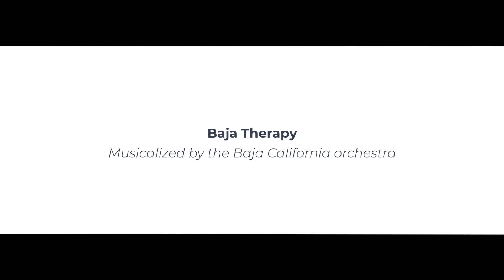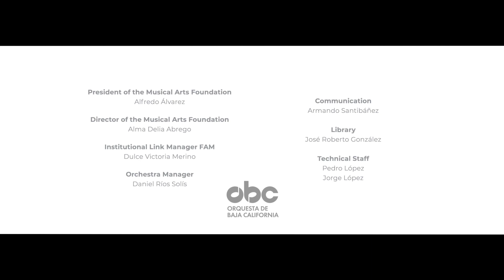Agua |Behind The Scenes | 2021 Eng